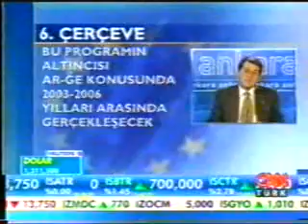Rahmi Aktepe - 09 04 2002